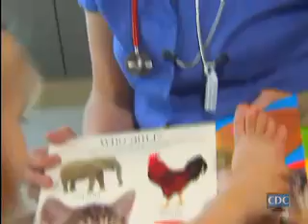Early Recognition Of Child Development Problems Educational Video